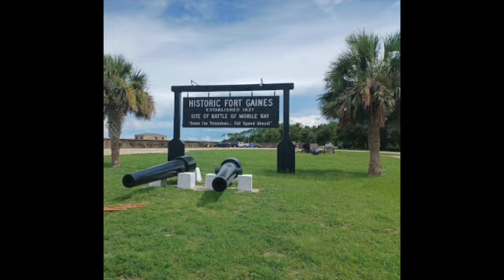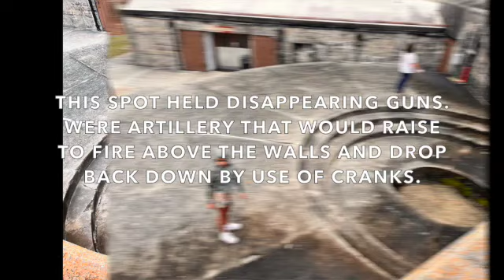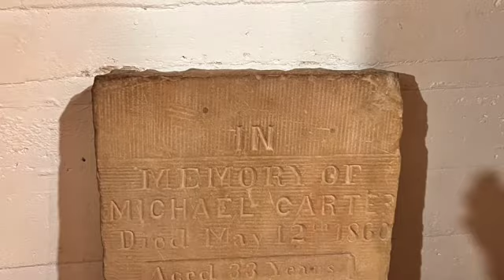Attempt #2 - Fort Gaines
Gibson's On The Go! This is our second attempt going to Fort Gaines. The first time we went. We just didn't give ourselves enough time to visit. We made sure that we had enough time to venture all over the Fort.